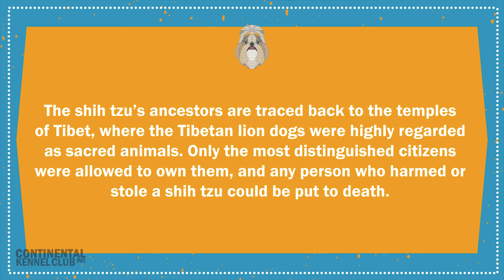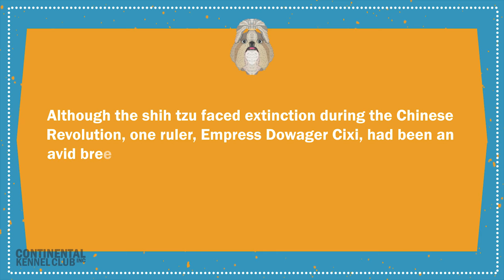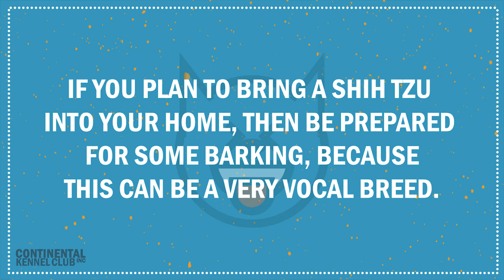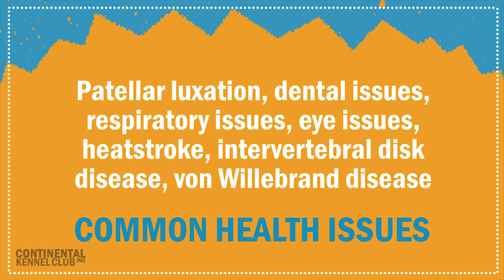Shih Tzu | CKC Breed Facts & Profile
The Shih Tzu is a small breed that can be traced back to ancient China. It is loved today because of their playful attitudes, hypoallergenic qualities, and their adorable faces. Learn more about this great breed!